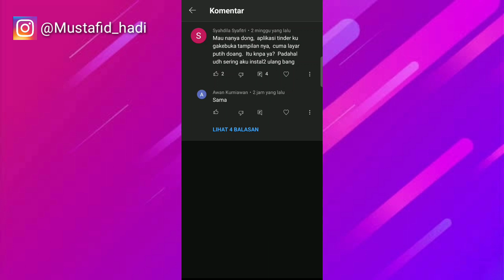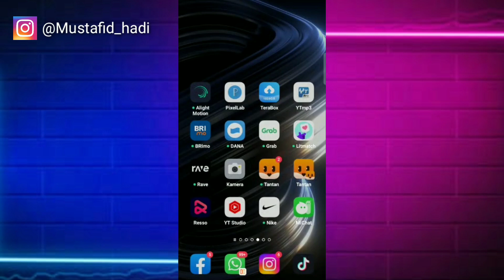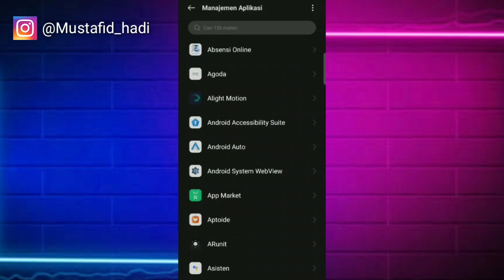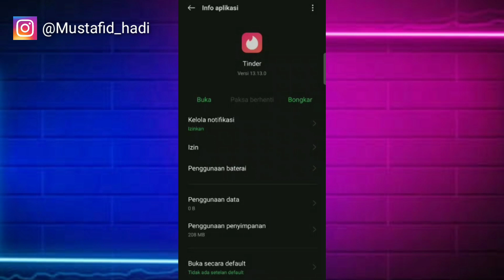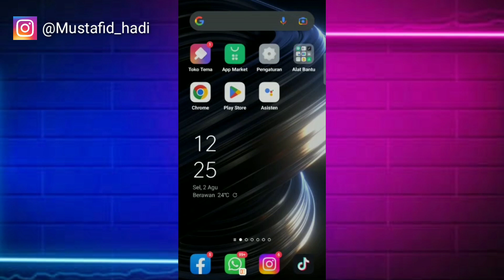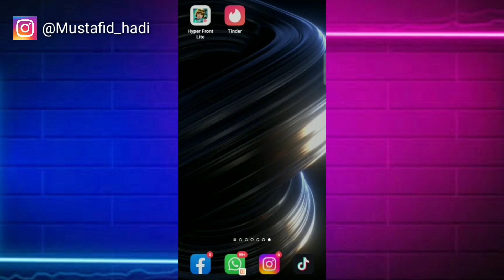Cara Mengatasi Aplikasi Tinder Error | Cara Atasi Tinder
Assalamualaikum warahmatullahi wabarakatu kali ini saya akan membagikan tutorial yaitu bagaimana Cara Mengatasi Aplikasi Tinder Error semoga video ini bermanfaat bagi teman-teman semua.